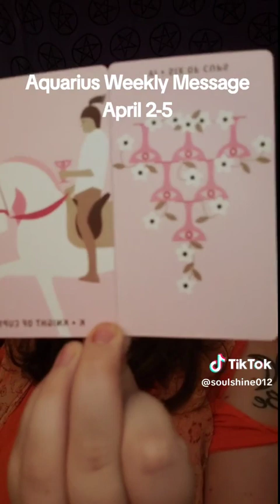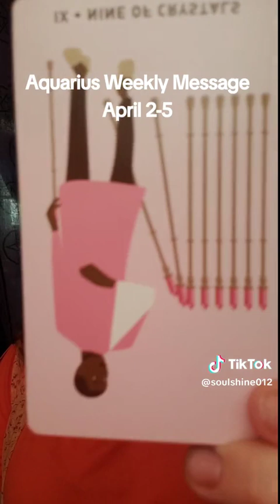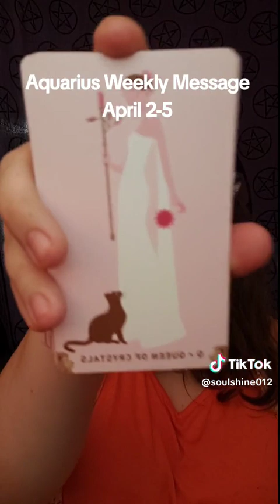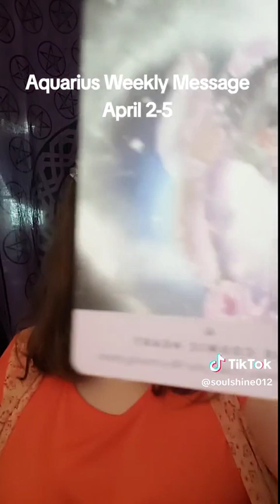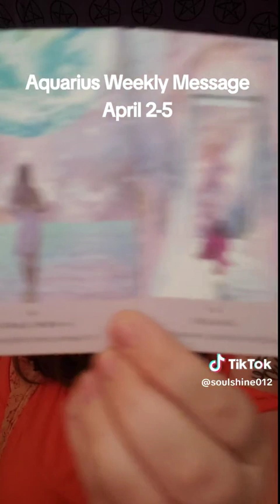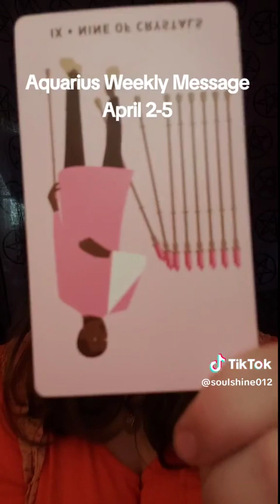Aquarius Weekly Message April 2-5